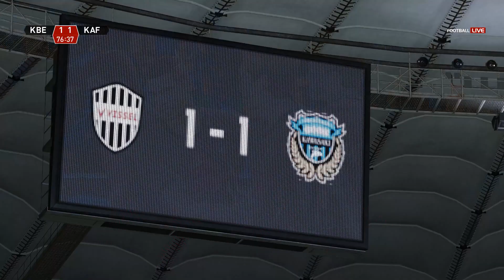Vissel Kobe vs. Kawasaki Frontale | Super Cup 2024 | eFootball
17/02/2024 Japan Super Cup 04:35 UTC
Japan National Stadium (Tōkyō (Tokyo))
In this video, we'll are betting Super Cup 2024  match between Vissel Kobe and Kawasaki Frontale. Who will win ?
eFootball 2021 is a popular video game that many people play to make predictions about sShandongs games. In this video, we're using eFootball 2021 to make a prediction about Super Cup 2024 .
We're using the latest eFootball 2021 prediction software to make a prediction about who will win Super Cup 2024   between Vissel Kobe and Kawasaki Frontale. Who do you think will win?